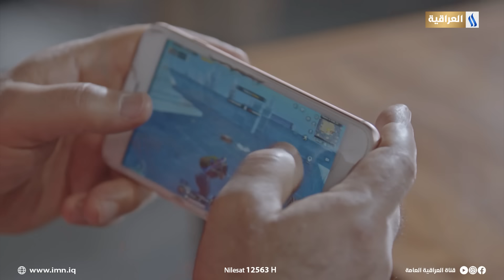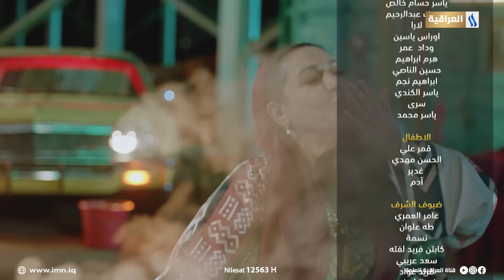المسلسل الكوميدي الو تكسي | الحلقة السابعة عشر